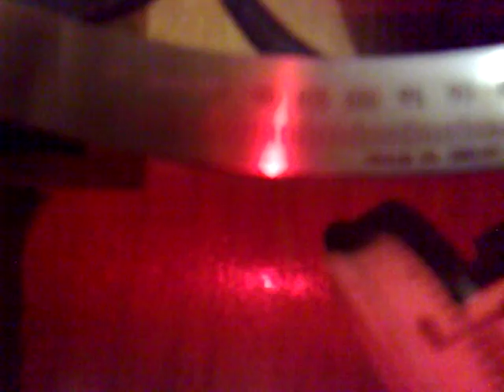Sextant- nice video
Errors of sextant...